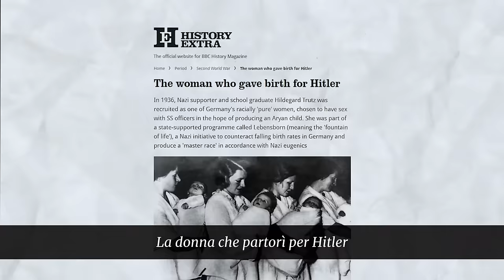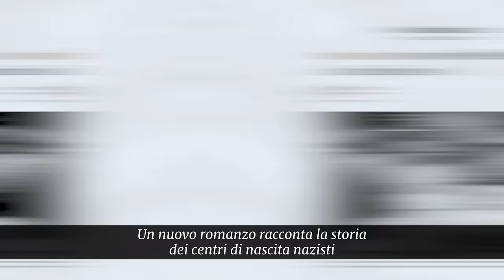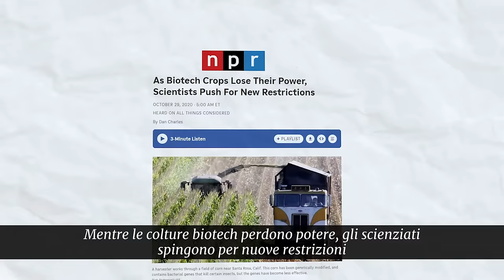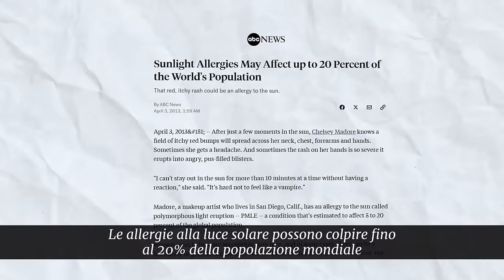I pericoli della manipolazione genetica | Sadhguru Italiano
Sadhguru risponde a una domanda sulla manipolazione genetica e se la sua applicazione su larga scala possa portare al caos. Condivide anche aneddoti per chiarire le potenziali conseguenze della manipolazione genetica sull'umanità e su altre forme di vita.

Ufficiale in Italiano di Sadhguru Jaggi Vasudev